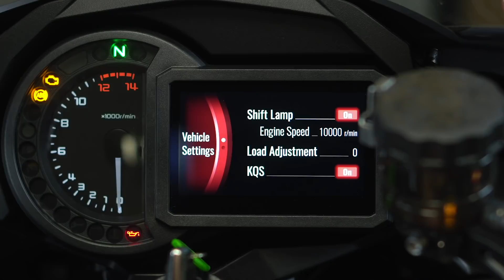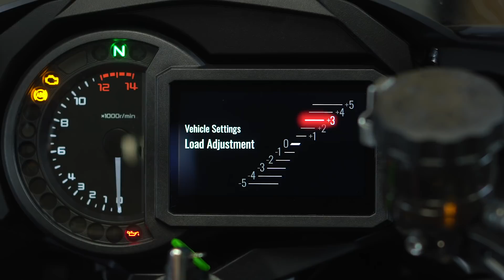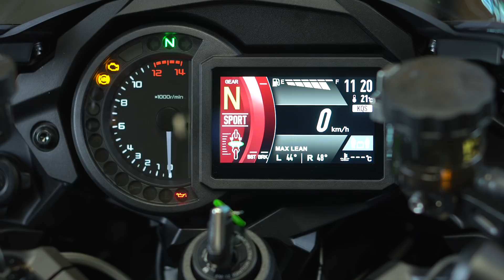Precarga electrónica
En Kawasaki hemos implementado nuestra tecnología de precarga electrónica en los modelos Versys 1000 SE y Ninja H2 SX SE+. ¡Así es como funciona!